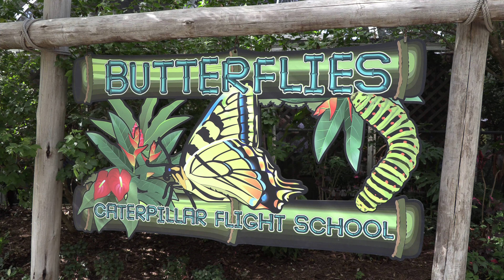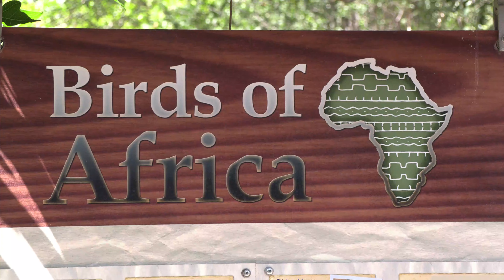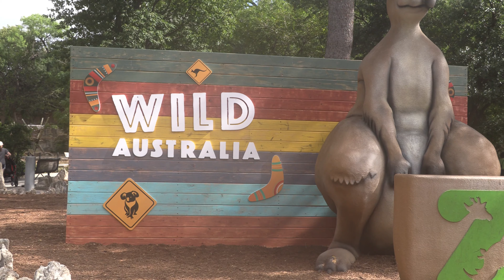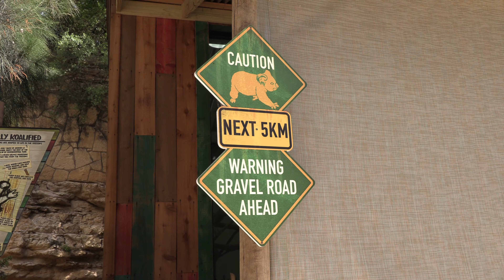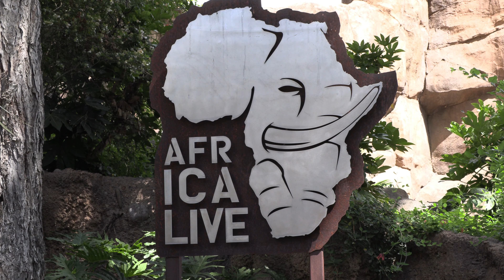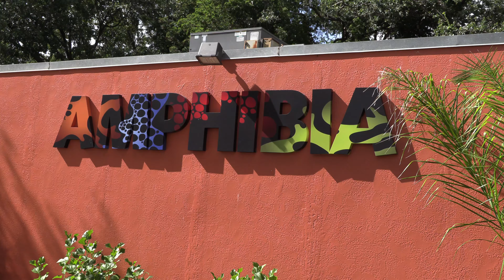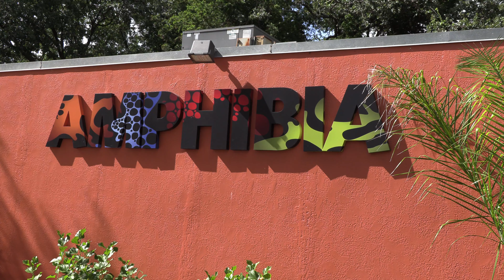San Antonio Texas Zoo, Zoological Walk Through | DrOne 4k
A beautiful zoo in San Antonio Texas.  Come with us for a day at the zoo!  Filmed entirely in 4k, with drone video showing the zoo from a bird's view.